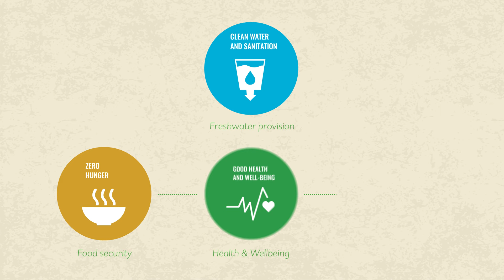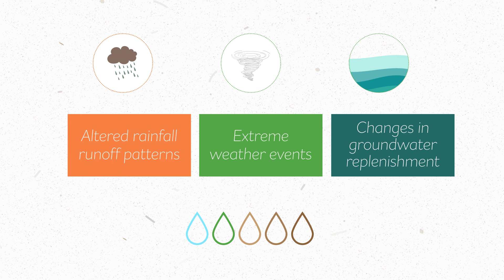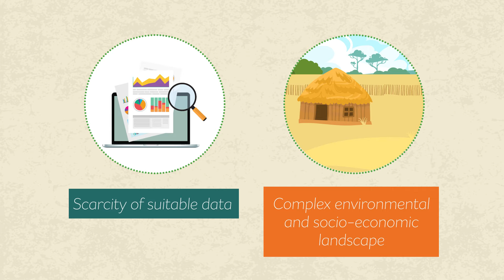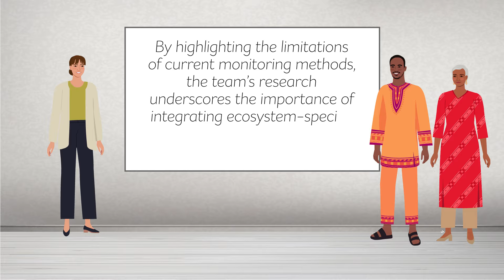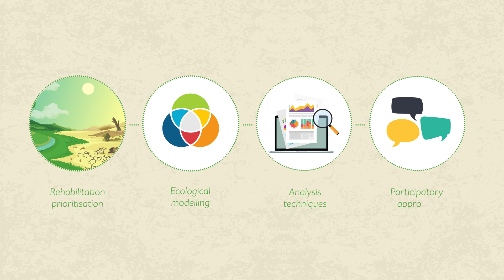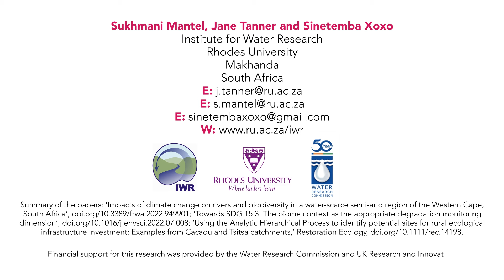A Decision-Making Toolbox for Prioritising Ecological Restoration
The fate of humanity is intricately intertwined with the state of the environment. Vital ecosystem services, such as freshwater provision, underpin food security, health, wellbeing, and economic prosperity. However, ecosystems everywhere face mounting challenges, including pollution and the impacts of climate change. Approximately one-quarter of the Earth’s land-based ecosystems suffer degradation, impacting over 41% of the global population. Without intervention, 95% could be degraded by 2050. Additionally, climate change presents a significant threat to water availability and the sustainability of ecosystems.